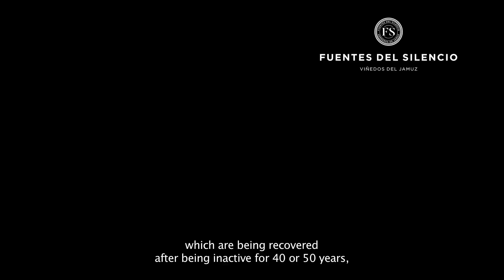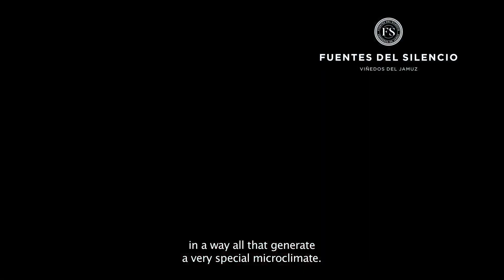Fuentes del Silencio - Llenos de vida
Comentado por José Peñín, fundador de la "Guía Peñín"
Filmado en los terrenos del Valle del Jamuz, León y Bodegas "Fuentes del Silencio", propiedad de  María José Galera y Miguel Ángel Alonso

Compuesta por Mariangeles Sánchez Benimeli
Interprete: Antonio Galera, piano
Realización: David Rodríguez
Junio 2018

Commented by José Peñín, founder of the "Guía Peñín"
Filmed in the grounds of the Jamuz Valley, León and Fuentes del Silencio Winery, owned by María José Galera and Miguel Ángel Alonso

Composed by Mariangeles Sánchez Benimeli
Performed by Antonio Galera, piano
Filmed and edited by David Rodríguez
June 2018